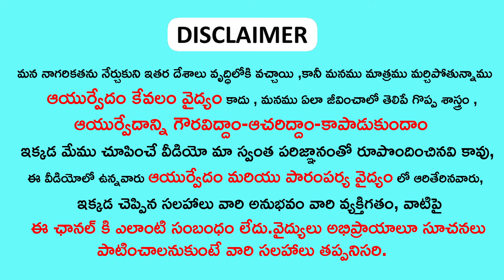How to Burn Belly Fat EXTREMELY Fast | Lose Belly Fat | Tips for Weight Loss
The extra fat that is stored around the abdomen is referred to as visceral or belly fat. It is the fat that builds up around important organs including the pancreas, liver, and intestines, deep within the abdominal cavity. Belly fat is less noticeable or palpable than subcutaneous fat, which is found just beneath the skin and can be pinched.

What dangers come with having too much belly fat?

Both subcutaneous and visceral excess belly fat are linked to a higher risk of a number of illnesses, including:

Heart problems, type 2 diabetes, and elevated blood pressure

What are the causes of abdominal fat?

Several factors, including poor diet, sedentary lifestyle, genetics, hormonal changes, and stress, can lead to the build-up of

► Blogger :-